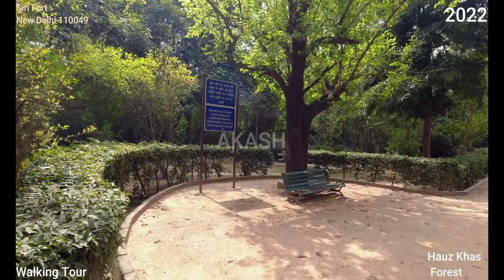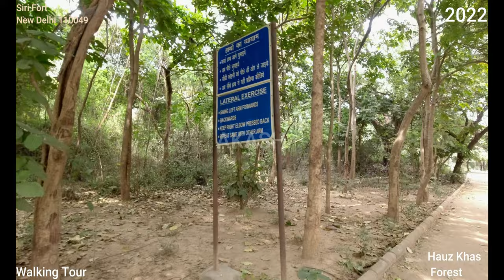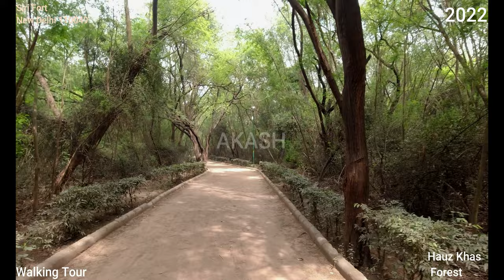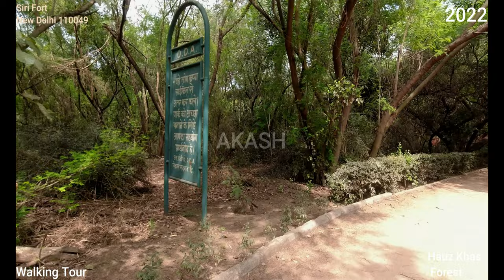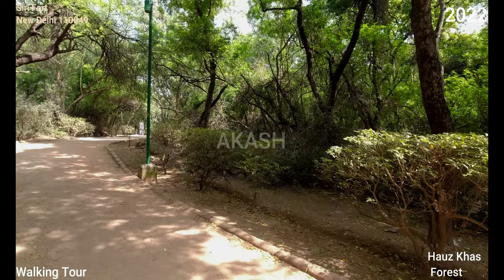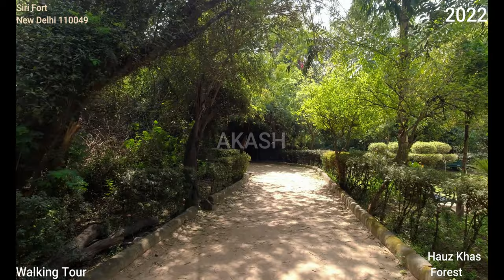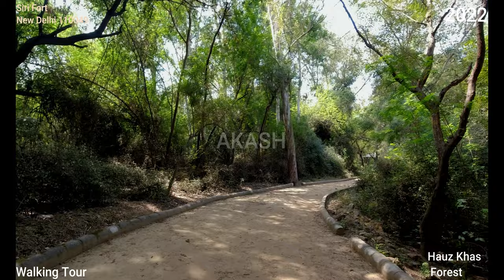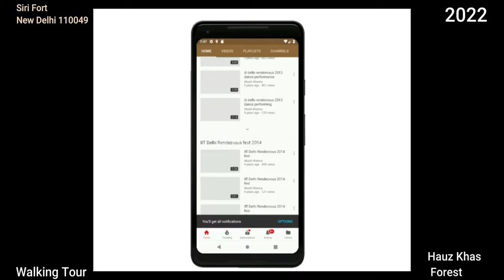Hauz Khas Forest (4K Tour -New Delhi 2021- Asian Games Village Complex)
Arun Jaitley Park
Arun jaitley park Delhi developmental authority
Siri Fort park
Panchshila Park

Simply awesome park in the heart of South Delhi.  40 acres of greenery, mostly raw and resembling a forest with patches cleared for a game of cricket. Long winding, intertwining pathways leading to adjacent localities. A place to see wilderness, a place to hear the birds, catch a glimpse of a peacock, a place where I love to get lost.
Also called Hauz Khas Park on Google (though the correct name should be Siri Fort Park or rather Siri Fort Forest).